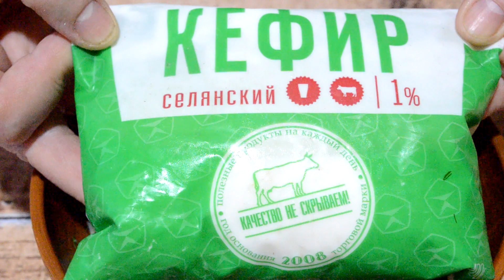РЕЦЕПТ ОКРОШКИ на КЕФИРЕ. КАК ВКУСНО ПРИГОТОВИТЬ ХОЛОДНЫЙ СУП в ЛЕТНЮЮ ЖАРУ.ВКУСНЫЙ ОБЕД из ОКРОШКИ.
Предлагаю Вам рецепт вкусной окрошки на кефире. В моей семье такой холодный суп - любимое первое на обед или или ужин. Сколько не приготовь окрошки, ее много не бывает. В летнюю жару, когда возвращаешься домой, что может быть лучше окрошки?!!! Окрошку готовят по разному - на хлебном квасе, на сыворотке со сметаной, с йогуртом, на мясном бульоне, на минеральной воде, на сметане, на майонезе, на кефире. Окрошка бывает овощная, с мясом, с рыбой, с колбасой.

Ингредиенты:
1. Картофель вареный - 500 гр
2. Огурцы - 500 гр
3. Редис - 350 гр
4. Яйца вареные - 6 шт
5. Филе куриное вареное - 350 гр
6. Лук зеленый - 2 пучка (по вкусу)
7. Укроп - 2 пучка (по вкусу)
8. Кефир на одну порцию - 1,5 стакана
9. Соль по вкусу

Оцените видео лайком, комментарием, подпиской. Это лучшая награда.

Приятного аппетита!!! Кушайте на здоровье.

Попробуйте рецепт и опишите о своих впечатлениях в комментариях. И не забывайте включить колокольчик, чтобы не пропустить новые рецепты. Продолжение будет.